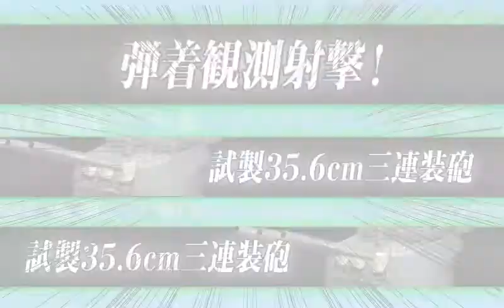2015 Spring Campaign E-2 Hard Breakthrough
- Massive fighter strength (approx. 300+) to gain air superiority against Wo-class Kai aircraft carrier at node E.

- AA Cut-in weapon layout is recommended for DD/CL.

- Even in Mobile Strike Fleet (Carrier-heavy), one BB is recommended for direct firepower against very heavy armored targets.

- If you are running Surface Strike Fleet ( BB-heavy ), you need at least 2~3 AADD or AACL for AA umbrella. Also, artillery spotting is impossible against Wo-class or Boss under hostile air. So effectiveness of direct firepower of your BBs are reduced.

- For BB, 2 * Main guns + Scout Seaplane + T1 or T91 AP Shells are ideal.

- Avoid overloaded guns for accuracy. You need tremendous amount of Fleet Recon Strength to compensate the overloaded guns' accuracy penalty.

- Beware of firepower from enemy flagship-grade battleship at node C.

- Armored Deck Carrier Princess is final boss.

- Ko(甲), hard difficulty, rewards are..;
T91 AA-FCS ( Anti-Air Fire Control System ),
Suisei ( 601 sq. ) Carrier-based Dive bombers,
NEW aircraft carrier "Katsuragi" ( Unryu-class 3rd )
and WG42 rocket launcher.